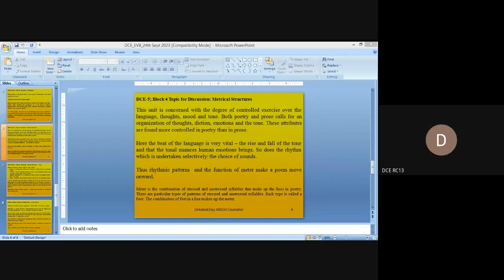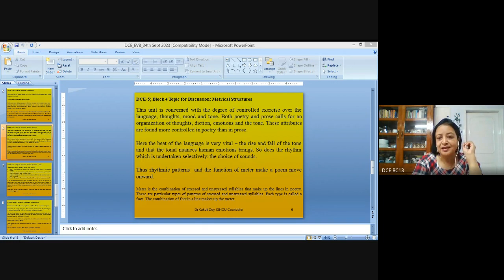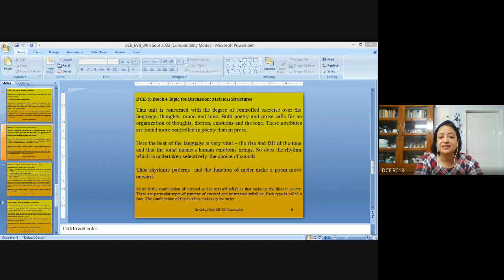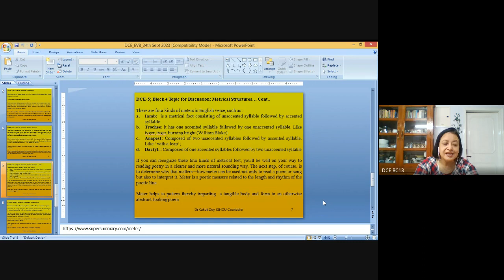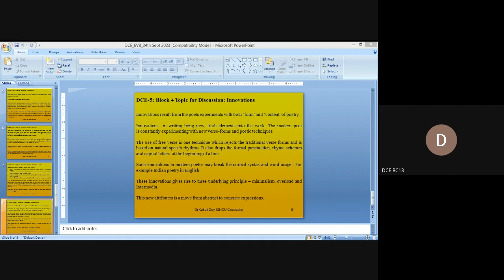July 2023 DCE Academic Counselling EVBB 2023-09-24/15:38 GMT+5:30